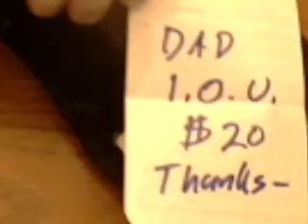tdc300 wallet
tdc300 Today's Daily Create  03 Nov 2012

Tell a story from something unusual you always keep in your wallet or purse.

Upload your video to YouTube with the tags dailycreate and tdc300.